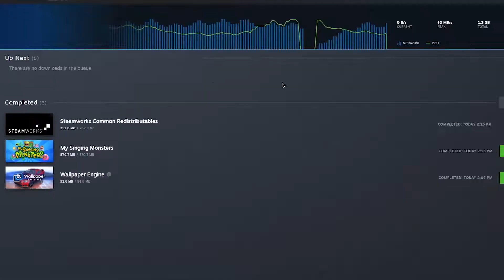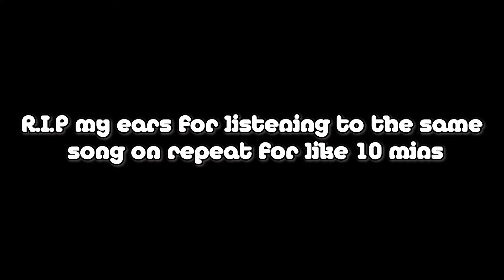Hey, your childhood calls....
Love yall KOOLKATZ
 respect and love everyone regardless.
Live, regardless.
Love, regardless.
                God bless
                                        -J.Kat OUT